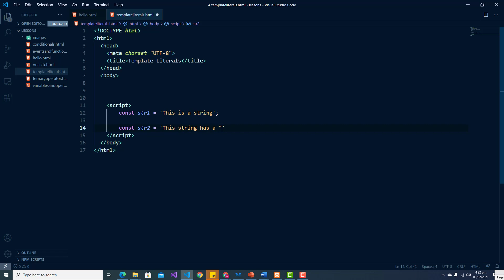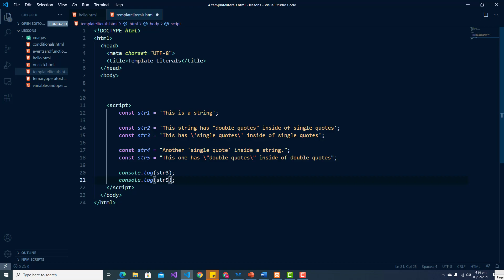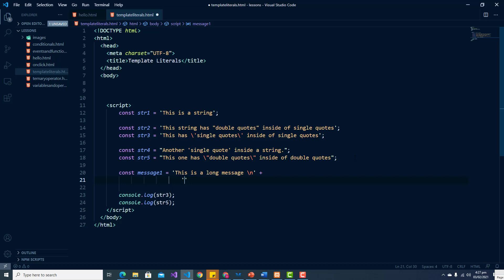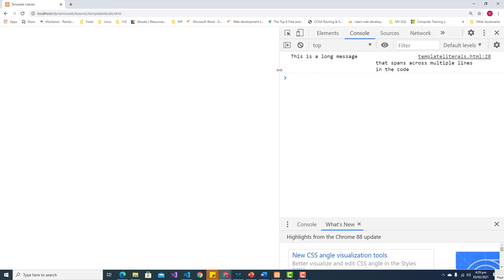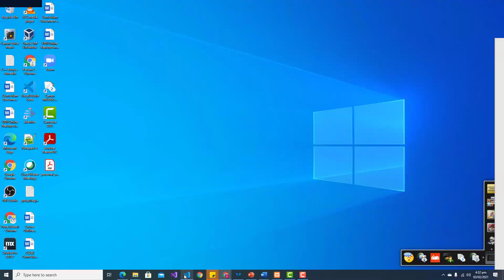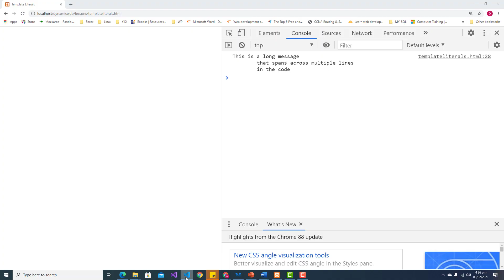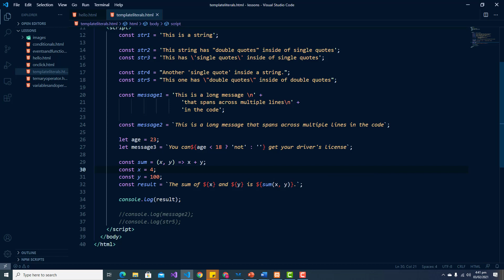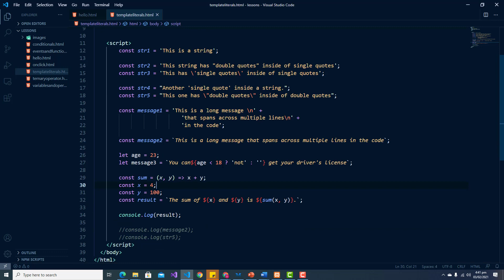JavaScript Template literals and string interpolation